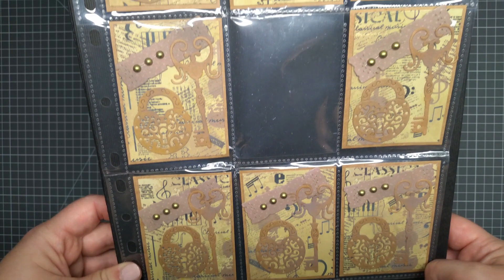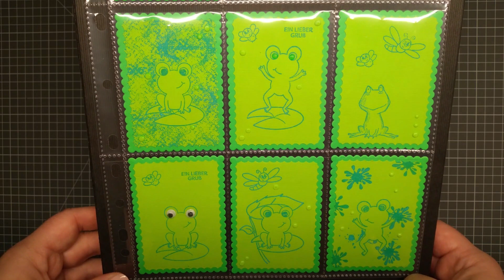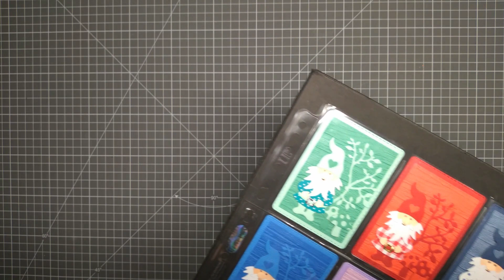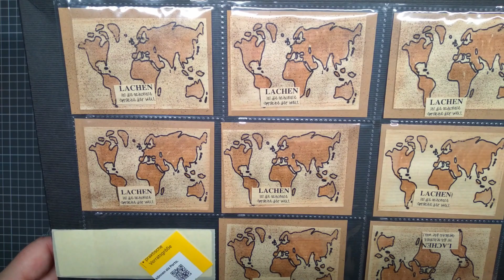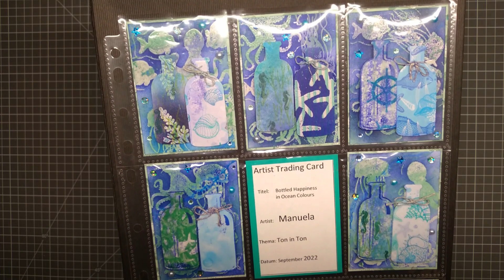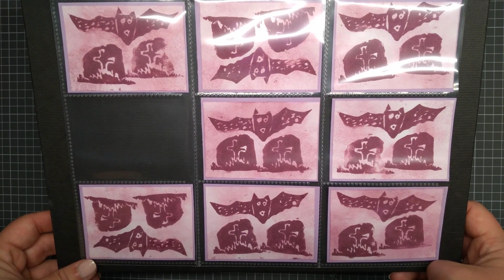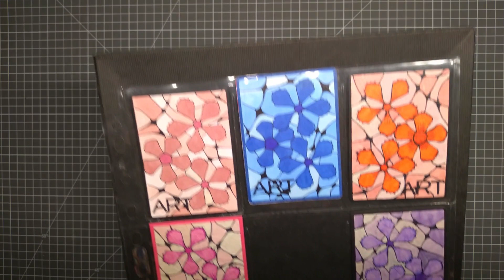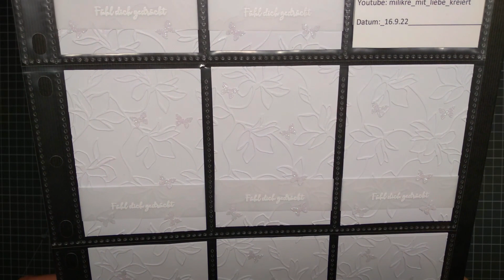ATC Tauschaktion ~ Thema Ton in Ton + Neuer Tausch 💕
Ich freue mich auf eure Teilnahme zum Thema: Herbst

- Maße der Karten: 6,4 x 8,9cm oder 2,5 x 3,5 Inch

- Ihr fertigt 9 Karten (sofern ihr eure eigenen sammeln wollt, ansonsten nur 8 Karten zum selben Thema & Titel - Den Titel denkt ihr euch passend zu euren  Karten selber aus.

- Schickt mir die Karten zusammen mit einem frankierten Rückumschlag (1,60€ & eure Adresse) für den Rückversand bis zum 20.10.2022 zu.
Ganz toll wäre es, wenn ihr die Karten in eine ATC Hülle packt.

- Ihr gestaltet die Karten so wie ihr es wollt! Es gibt kein richtig oder Falsch - solange ihr die Maße beachtet und beim Thema bleibt.

- Sobald alle Karten bei mir angekommen sind, zeige ich diese in einem Video (euer Vorname & evtl. youtube Kanal wird genannt) Danach werde ich sie Tauschen und zurück an euch schicken 😍

- JEDER darf mitmachen - schreibt mir einfach eine Mail 🤗
- Die Karten sollten nicht zu dünn werden, also packt ruhig eine Mattung - doppelt Cardstock drunter.

 Ich freue mich auf eure Teilnahme & Karten :)